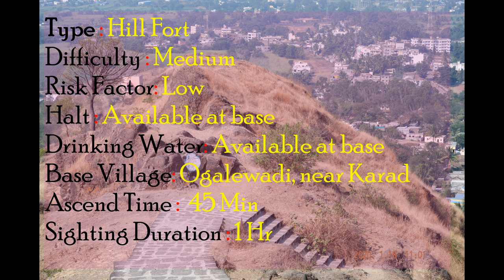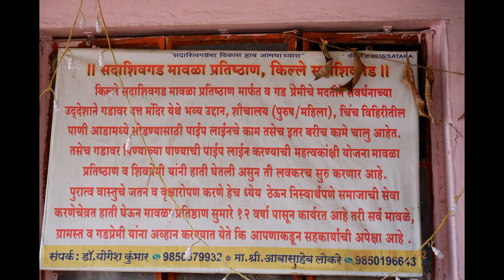Sadashivgad, Maharashtra | सदाशिवगड, महाराष्ट्र : Shrimant Raje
Details of the Trek :
Fort built by Chatrapati Shivaji Maharaj as a watch tower. It is 45 min to 1 hr ascend. Fort has Shiv Temple, Hanuman Temple, water pond, few water tanks and huge plateau.